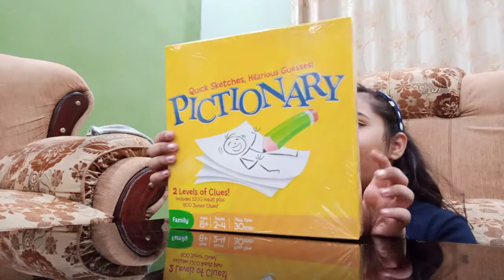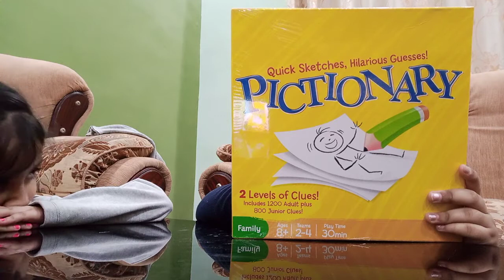Game's going on#subscribe 1000million unicorn magic sister🦄